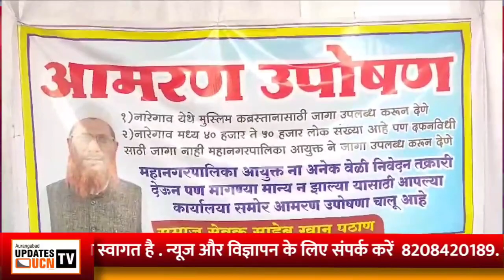UCNTVआपके पास पैसे नहीं है तो आप फ्री में खाना खा सकते हैं जतत्रा में महाराष्ट्र पाव भाजी होटल में